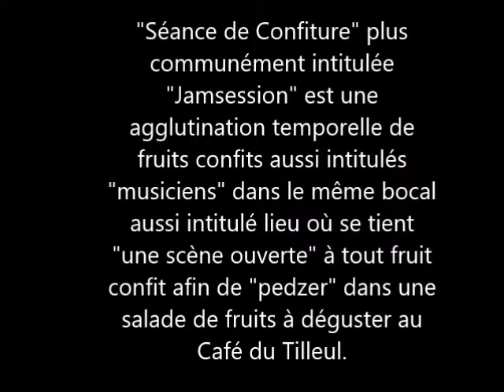Malcolm Braff Séance de Confiture - Jamsession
@café du Tilleul , CH - Fribourg 8pm 18.1.18